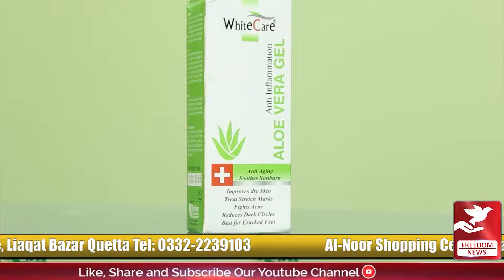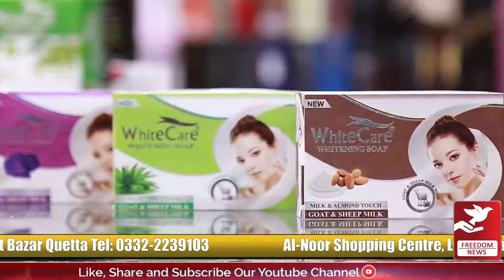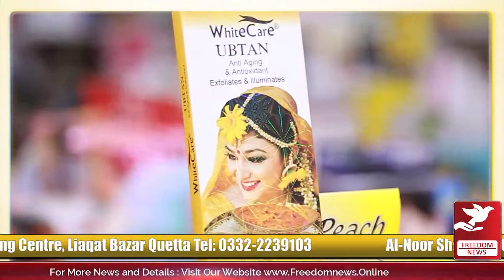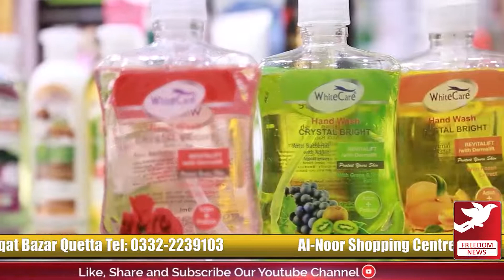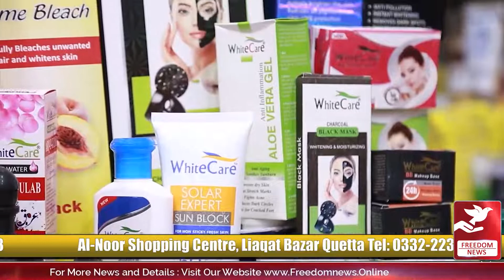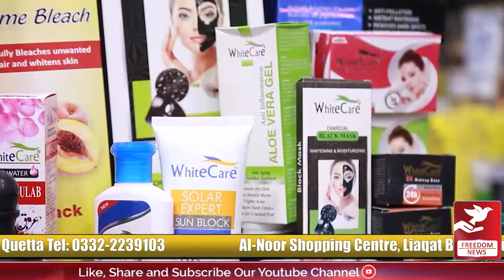Stay Stylish Ep 48 - Amber Sana - Freedom News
Everyone should take care of their skin and hair whether it is a man or a woman.
But how would you take care of your skin and hair? Don't worry we will help you for that.

In today's episode, we will share some tips that will definitely help you to enhance your beauty.

Host : Amber Sana
Cameraman : Usman Awan
Asst. Cameraman : Usama Yaqoob
NLE : Ali Hayder
Visualizer : Faraz Saleem
Content : Faiza Azam
Executive Producer : Mirza Humayun